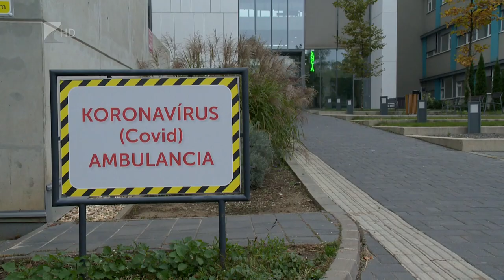Felkészült szakemberek és megfelelő eszközellátottság - Kölcsey Tv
Jelenleg összesen 70 beteget ápolnak intenzív terápiával a Szabolcs-Szatmár-Bereg Megyei Kórházak és Egyetemi Oktatókórház telephelyein. A szükséges ellátáson kívül, 12 nagylétszámú általános covid részlegen és 5 intenzív részlegen gyógyítanak.